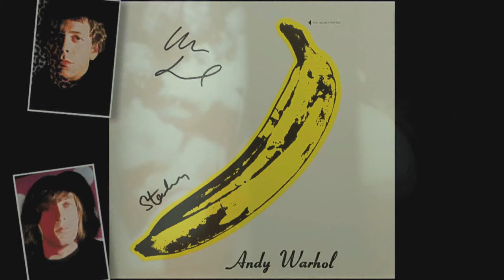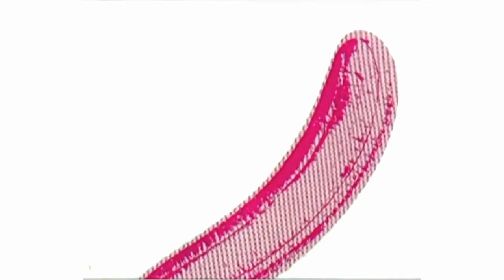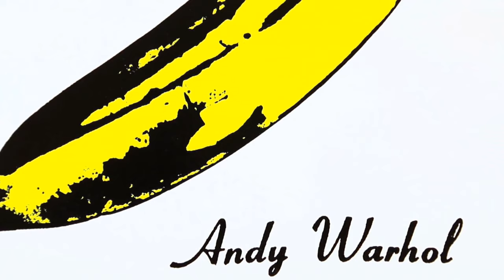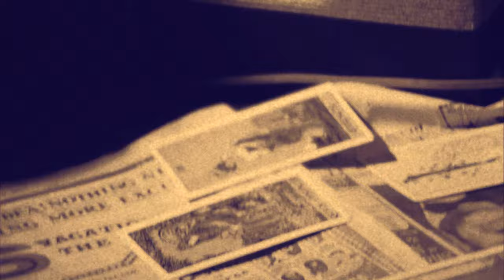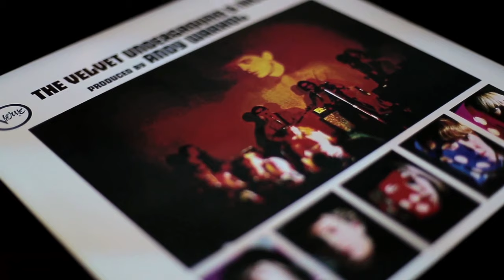THE VELVET UNDERGROUND & NICO - All Tomorrow's Parties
* For information or to purchase one of the CD Art Clocks pictured in video (along with many more!), please click on the appropriate link below (or Copy & Paste into web browser):

VIDEO 🍌NFO: I’m not the first to have tried this and it isn’t my first attempt – essentially a mish-mash of surviving scraps of footage, predominantly under the supervision of Andy Warhol during the filming of ‘Vinyl’ and some other PR for ‘The Velvet Underground & Nico’ album during 1967. with the remastered hi-res audio from the 45th anniversary edition of ‘The Velvet Underground & Nico’ album.

👄 With thanks to the Museum of Modern Art Library (MoMA), New York and